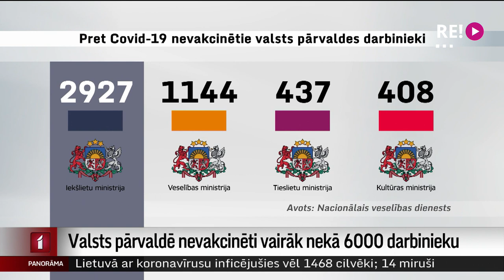Valsts pārvaldē nevakcinēti vairāk nekā 6000 darbinieku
Līdz šim pret Covid-19  nav vakcinējušies vairāk nekā 6 tūkstoši valsts pārvaldes darbinieku, liecina Nacionālā veselības dienesta apkopotie dati. Vairāki simti no viņiem – izglītības un zinātnes nozares darbinieki.
No 15. novembra visiem valsts pārvaldē un pašvaldībās strādājošajiem, lai turpinātu darbu, ir jābūt sadarbspējīgam Covid-19 sertifikātam. Turpina Iļja Kozins.